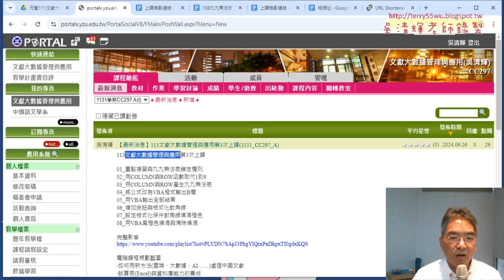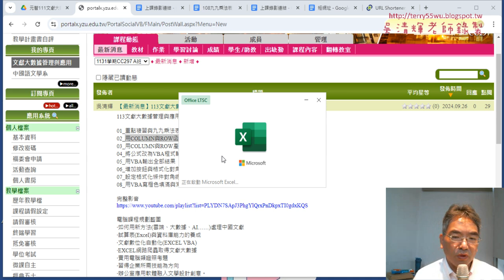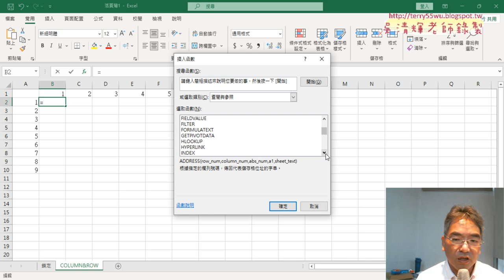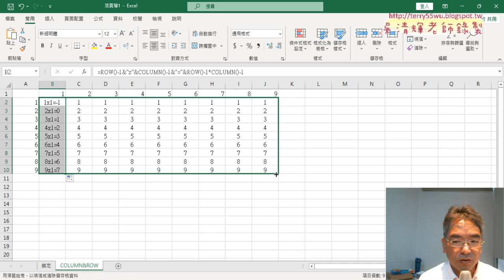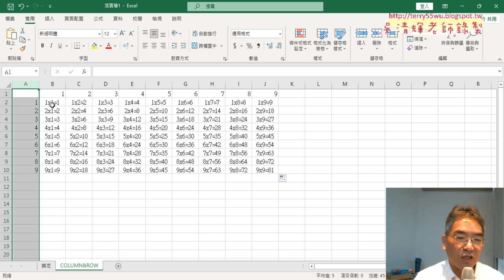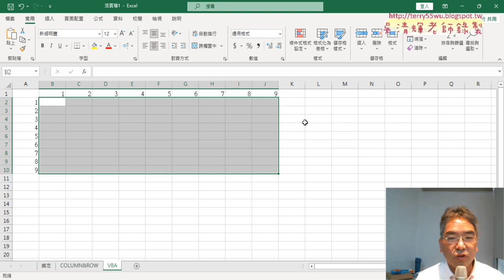01 重點複習九九乘法表的三種方式